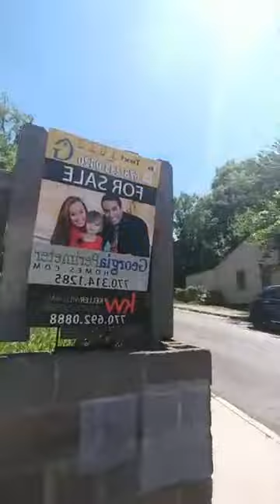ASHLEY BAL'LET⭐OYMGS⭐ON YOUR MARK GET SET PRODUCTIONS⭐